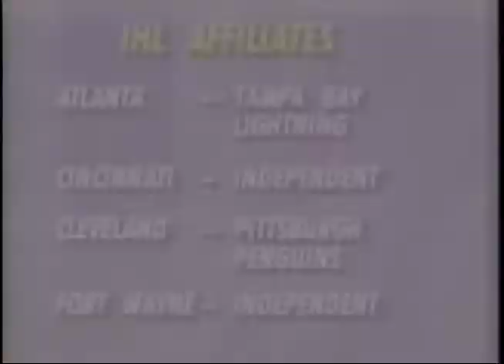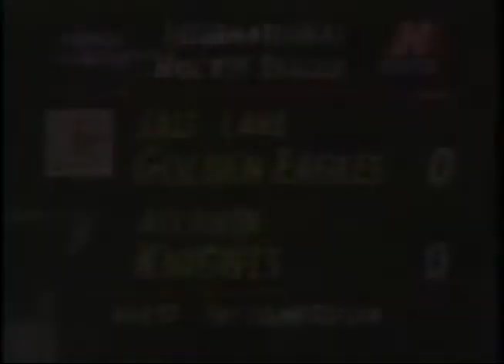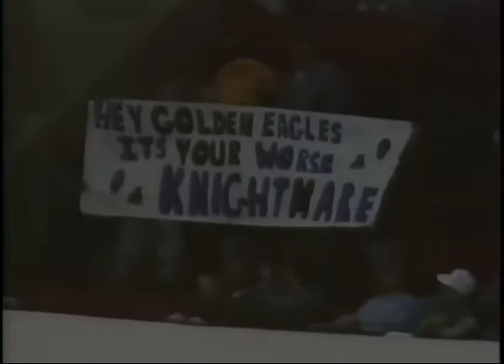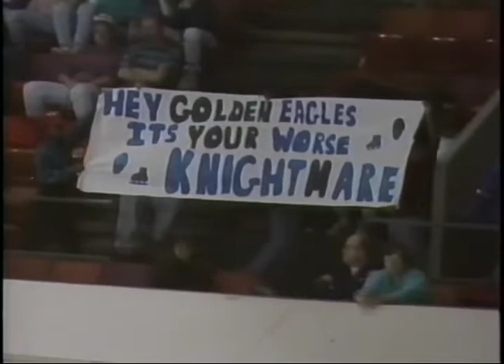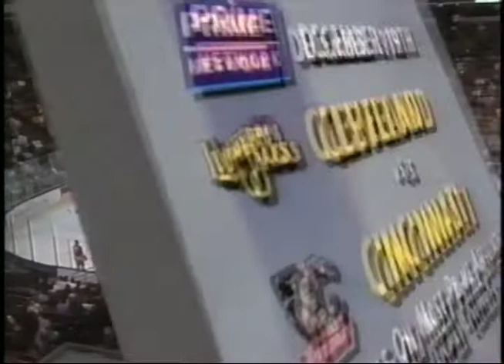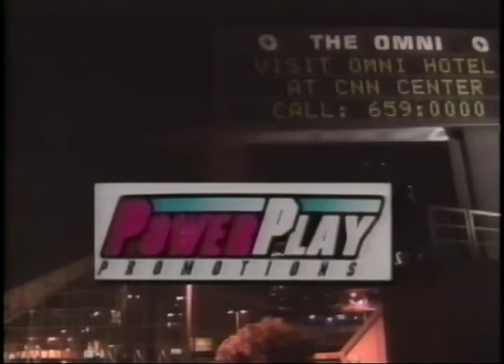SALT LAKE GOLDEN EAGLES AT ATLANTA KNIGHTS. 1992-93. IHL. Full game.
Salt Lake at Atlanta.  Ken Double and Mike Barack.  International Hockey League. 12-13-92.